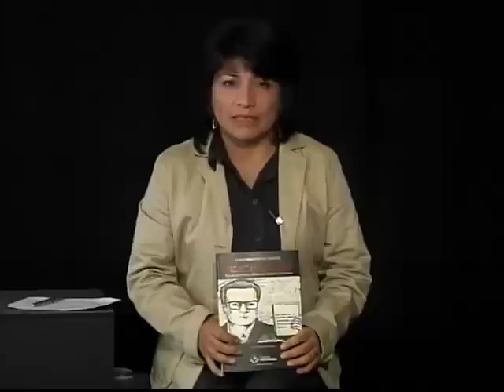Entrevista a Gonzalo Portocarrero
El sociólogo e investigador Gonzalo Portocarrero presentó en Arequipa su libro 'Profetas del Odio'. La obra analiza la figura de Abimael Guzmán y la formación del grupo terrorista Sendero Luminoso.